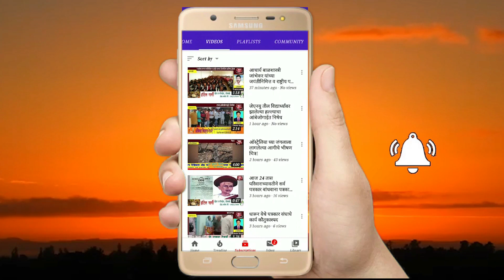निमदरी याठिकाणी पुन्हा एकदा वाघाने केल्या 5 शेळ्या फस्त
निमदरी याठिकाणी पुन्हा एकदा वाघाने केल्या 5 शेळ्या फस्तनिमदरी याठिकाणी पुन्हा एकदा वाघाने केल्या 5 शेळ्या फस्त